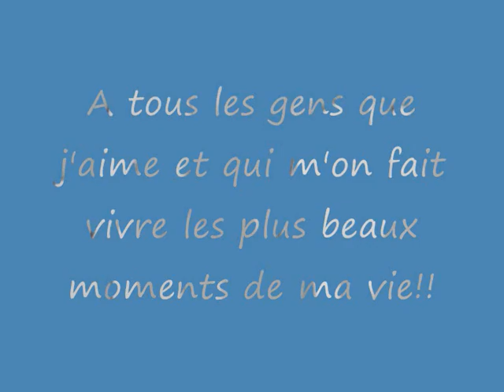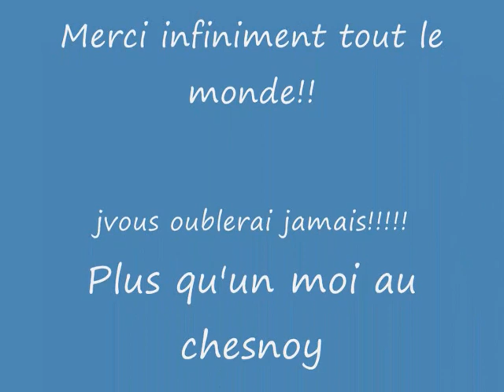les hommes que j'aime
le chesnoy dans tte sa splendeur